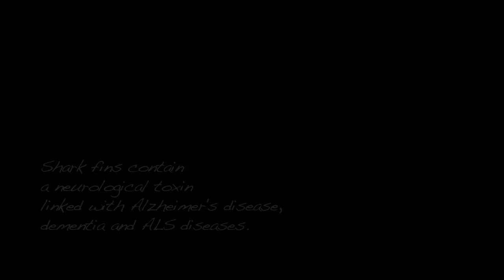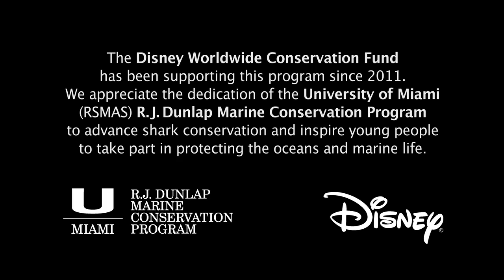Disney Helps University of Miami Protect Oceanic Sharks and Inspire Young People to Get Involved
University of Miami's Rosenstiel Marine Conservation Program offers high school students the chance to experience the beauty of sharks in their natural habitat, some for the first time. In addition to contributing to our knowledge about shark migrations and breeding grounds through the use of satellite tagging, researchers also found that shark fins contain neurological toxins linked with Alzheimer's disease, dementia and ALS diseases. This information is helping to lower the demand for shark fins and the practice of shark finning around the world.